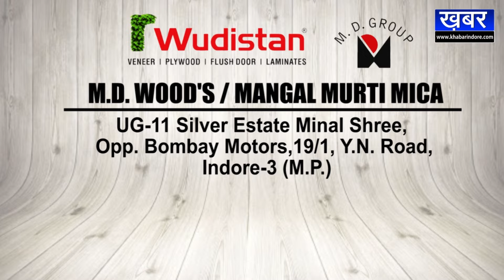BETUL दुकानदारों ने किया लॉकडाउन का उल्लंघन,प्रशासन बना मौन |KHABAR MADHYA PRADESH